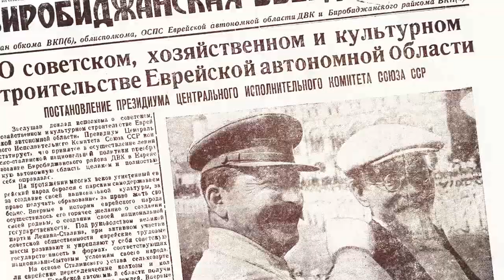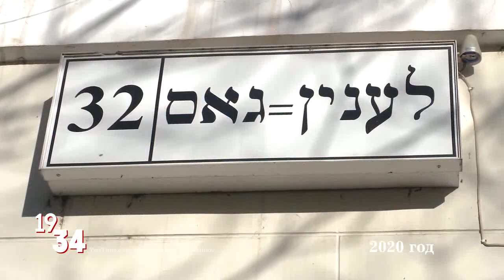Еврейская автономия (1934)